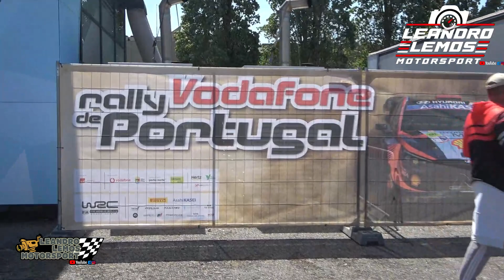Wrc Vodafone Rally de Portugal 2023 | Team M-Sport | Work Mechanics Ott Tänak | Full HD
Trabalhos no carro de Ott Tänak antes da partida em Coimbra..